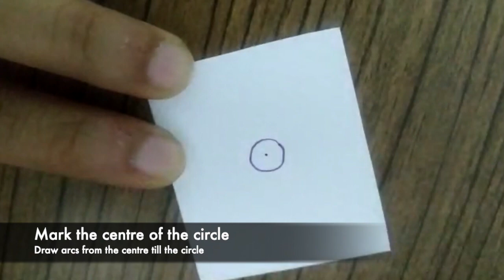Zentangle pattern 'Laflor' tutorial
Hey there!

I am a certified zentangle teacher from India.
In this video I demonstrate how to draw zentangle pattern 'Laflor'

Let's tangle together ☺️